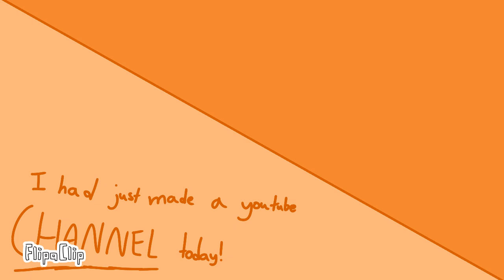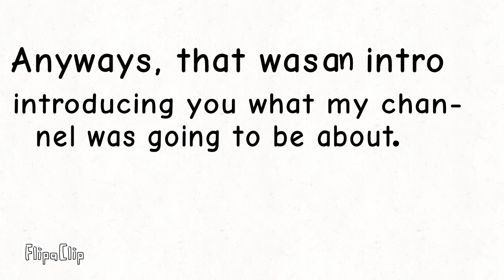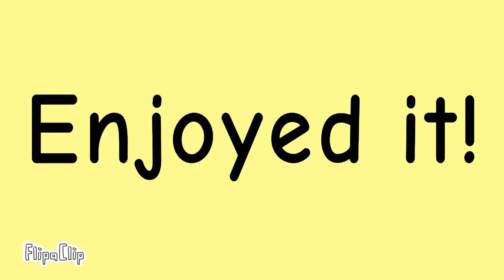Hello YouTube! || What my channel is about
I'm introducing what my new and fun YouTube channel is going to be about. It will feature fun speed paints and animations!